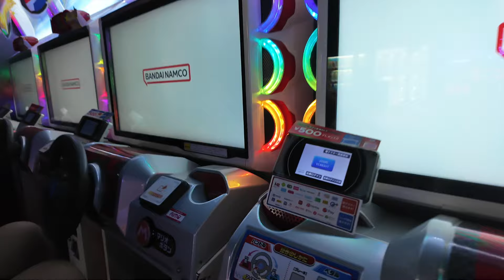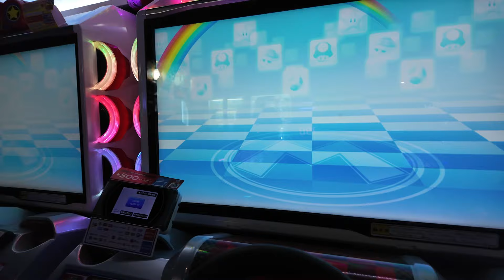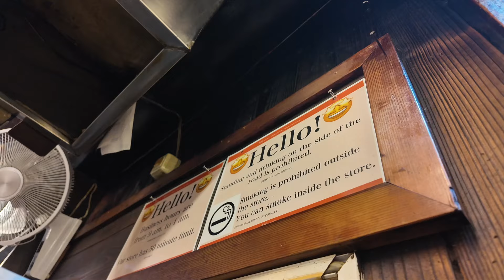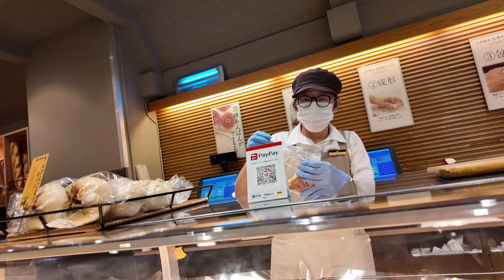TOKYO On A Backpacker Budget 🇯🇵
We arrived in Tokyo and headed straight to the iconic Shibuya crossing to get our first feel of the busy bustling city of Tokyo. The next morning, the first stop was a coffee shop as we were both very tired from a few fast weeks of travel but the coffee perked us up and the okonomiyaki muffin was the strangest thing we ate in Japan! With new found energy, we sought out GiGo the MEGA games arcade (rebranded from Sega) in the Akihabara area. We had fun playing Mario Kart, Pac-Man and retro games we grew up with before we stopped off for some ramen and gyoza.

The Uniqlo 12 floor flagship store was incredible so we had a quick shop before checking out 'Piss Alley' in the Shinjuku area, also known as Omoide Yokocho. Streets of small bars reminiscent of the good old days serving beers and meat skewers, definitely a place to add to your travel itinerary.

We ended the vlog by visiting Tokyo's oldest bakery Ginza Kimuraya to test out their melon bread which was tasted so good, we've been thinking about it ever since! We then went back to the Shibuya crossing to view it from above and we share a budget friendly (free!) way of observing this iconic sight.